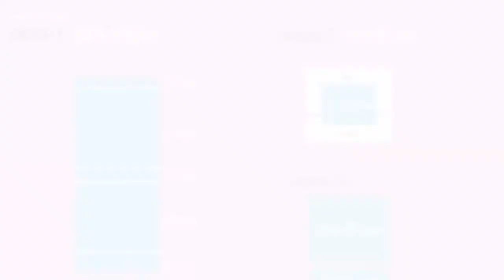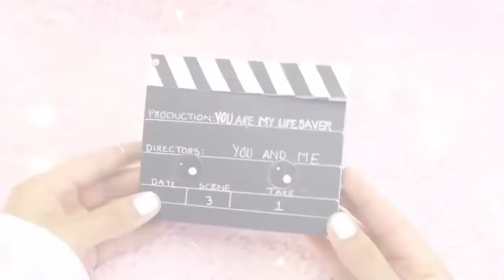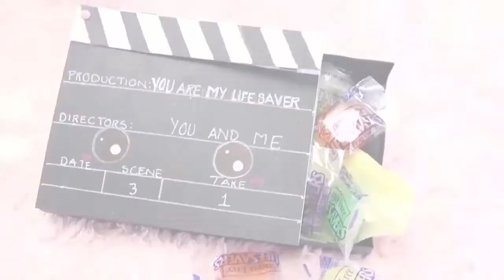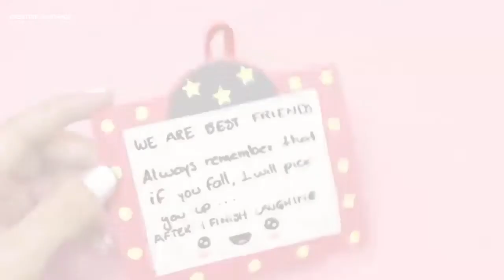Những món quà handmade tuyệt vời, dễ làm để tặng bạn bè | Creative Handmade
Các bạn đang xem: Những món quà handmade tuyệt vời, dễ làm để tặng bạn bè